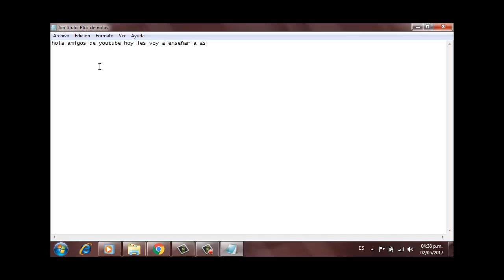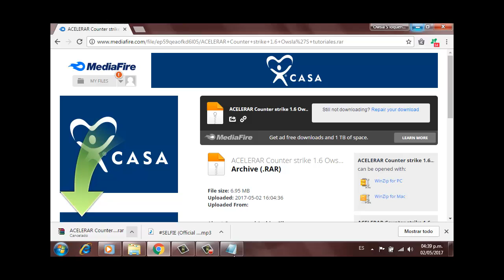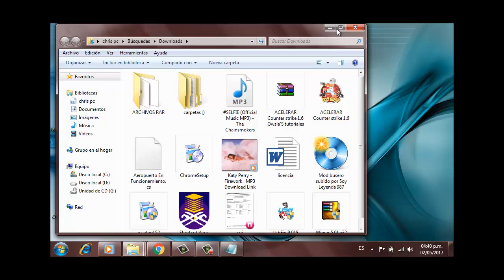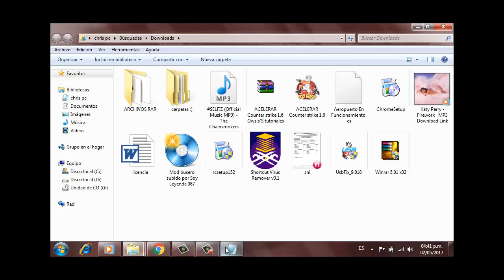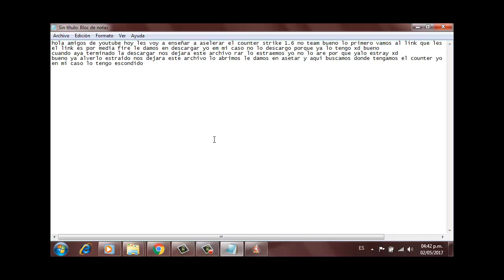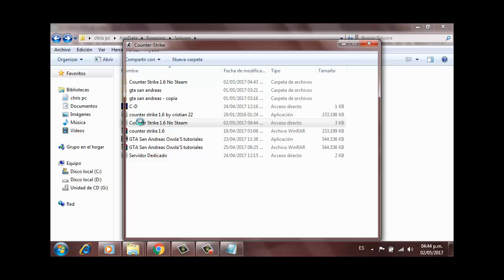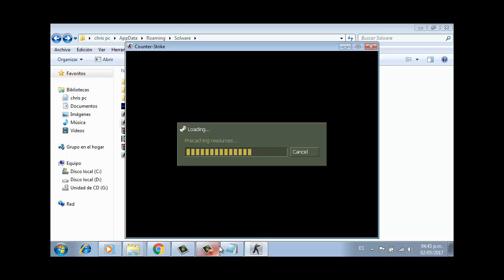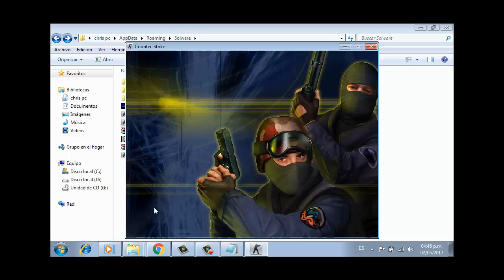Como acelerar counter strike 1.6 no team Windows 7/8/10 gratis